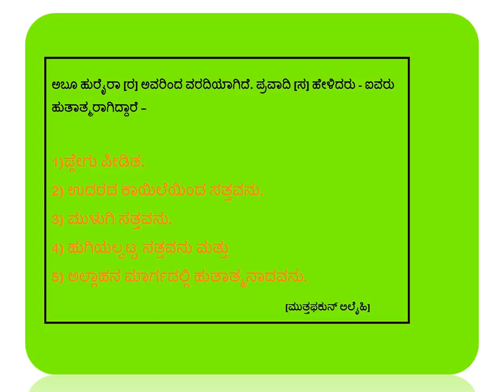ಪ್ಲೇಗು ಪೀಡಿತ - ಹುತಾತ್ಮನಾಗಿದ್ದಾನೆ - Kannada - Created by Fahim Akthar Ullal